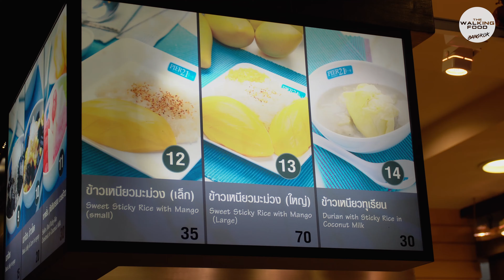망고밥이 1300원? / 방콕 터미널21 푸드코트 / Bangkok Terminal 21 / Thai Street Food 2019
지천에 깔린 망고를 활용하고자 만든 태국의 디저트! 망고밥!
달콤한 망고밥에 빠져봅시다!

🚩 달콤한 망고밥 (Sweet Sticky Rice with Mango)

💸 Price
💵 THB 35
🧾 KRW 1,375
💵 USD 1.15

🔎 Location
88 ซอย สุขุมวิท 19 แขวง คลองเตยเหนือ เขตวัฒนา กรุงเทพมหานคร 10110
88 Soi Sukhumvit 19, Khwaeng Khlong Toei Nuea, Khet Watthana, Krung Thep Maha Nakhon 10110